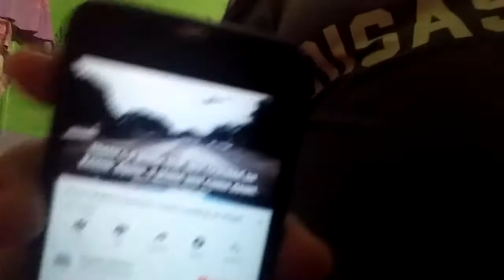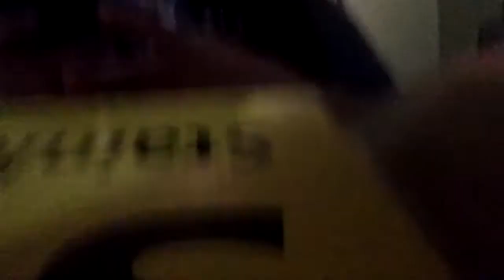air plain crashes on road